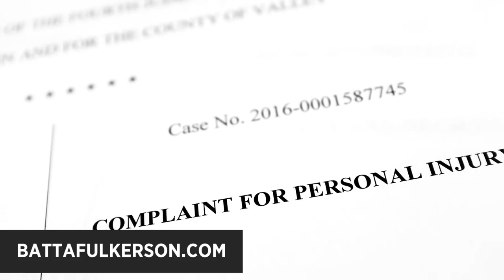Batta | Fulkerson Firm Overview with Dan Fulkerson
Originally from Idaho, Dan Fulkerson completed his Juris Doctor degree at California Western School of Law in San Diego in conjunction with his Masters of Business Degree at University of California simultaneously.

He has successfully handled over 7,500 car accident cases and personally helped recover tens of millions of dollars for victims. Dan’s personal experiences with serious injury car accidents, combined with his experience handling thousands of accident cases, make Dan a dynamic accident injury attorney who helps get his clients the results they deserve

If you are need of a San Diego Personal Injury Lawyer, you’ve come to the right place. Batta Fulkerson is a top rated San Diego personal injury law firm, that helps victims of Auto Accidents, Motorcycle Accidents and Dog Bites receive the compensation they deserve.

Our firm was founded on the principle of concierge customer service. We provide the same level of high level service for every client regardless of the size of the case.

We do not charge any fees upfront. We only get paid if, and when, we win your case so our goals are perfectly aligned. Every new client is offered a complimentary consultation, whether it be at their home, hospital, or place of employment. If necessary we can even do it over the phone. Our first focus is your recovery and we will be flexible when accommodating your unique circumstances.

We’ve been told our approach to working with clients greatly distinguishes us from other law firms. The lawyer you work with will stick with you from start to finish. Unlike our competition we do not hand clients off to inexperienced attorneys that are unfamiliar with your case. To ensure premium service you are also assigned a client concierge to ensure all of your needs are met. The client concierge can help with transportation to the office, referrals for a great physical therapist and any other needs that may arise.

If you have been injured in an accident, reach out today for a complimentary consultation.